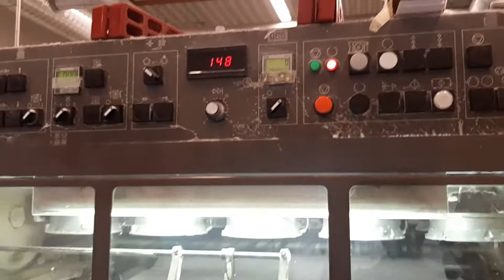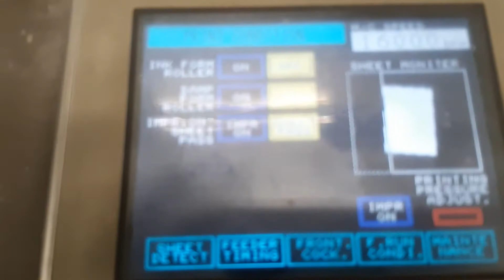Mitsubishi Diamant LX3000-5+C (2004), 5 color offset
KGT Ref. 54778

Steel plate in feeder
Units
Number of printing unit(s): 5
Straight machine
SAPC semi automatic plate change
Automatic inking roller washing device
Automatic blanket washing device
Automatic impression cylinder washing device
Dampening system: Technotrans Beta.C
Ink temperature control
Coating
Water base coating: chambered ductor system
Make Harris & Bruno
Drying
IR drying system in delivery
Delivery
Extended delivery
Powder spray unit, make: Grafix
Impressions 175 mio